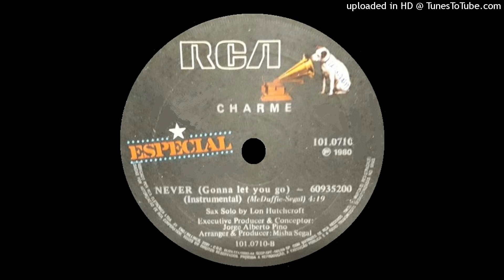CHARME - NEVER GONNA A LET YOU GO - 1980 - PEKO SOUND RECORDS